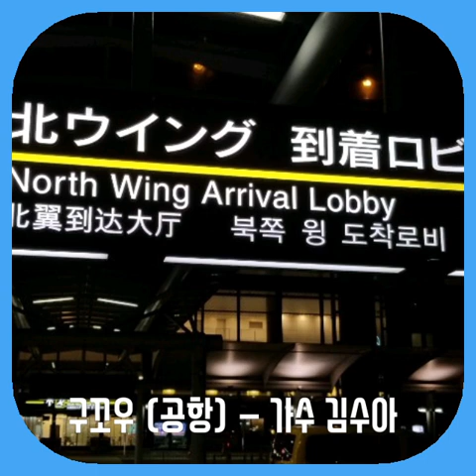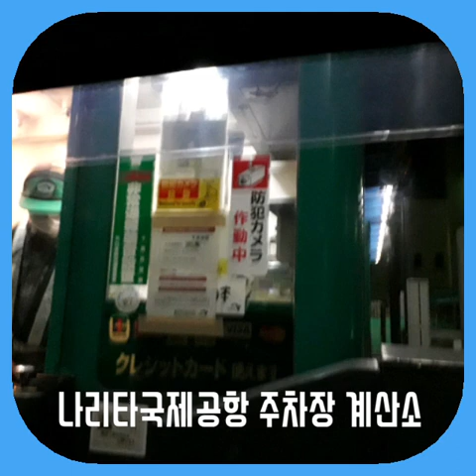空港구코우ㅡテレサ テン 테레사텡(등려군) [Cover by 歌手キムㆍスア 김수아 ロケ地: 千葉県成田国際空港]